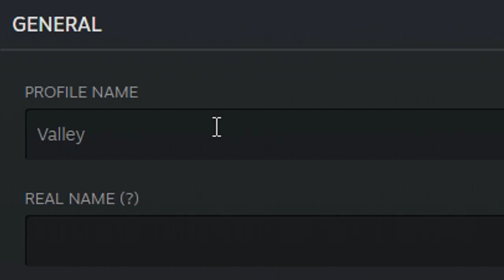Rust - The Grub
The Double Barrel is a Tier 4 weapon